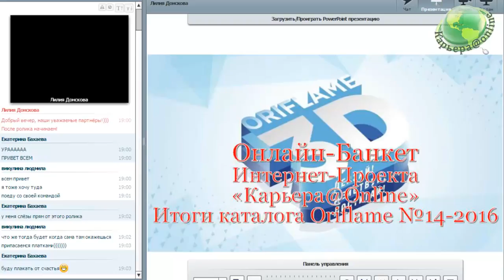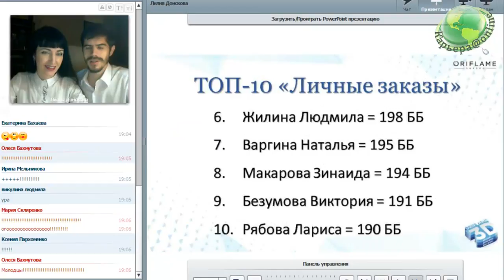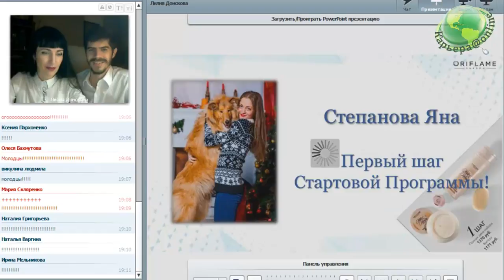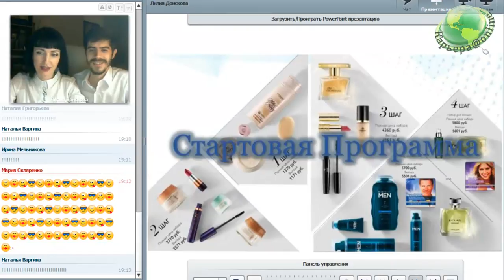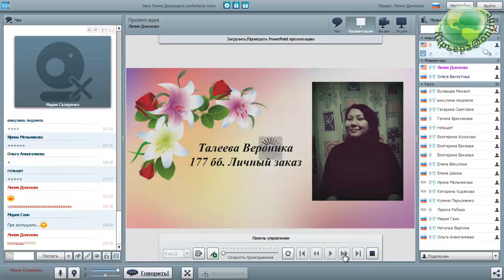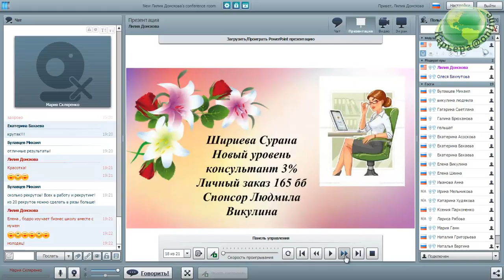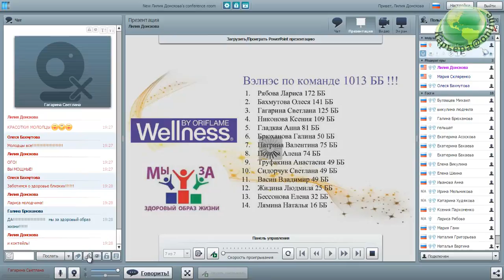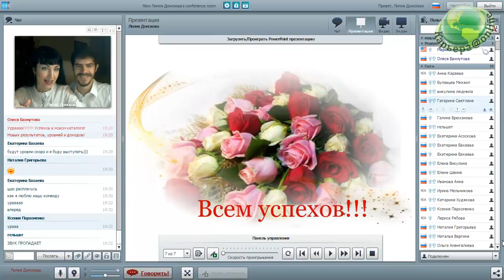Итоги каталога Oriflame №14-2016 Интернет-Проекта "Карьера@Online"